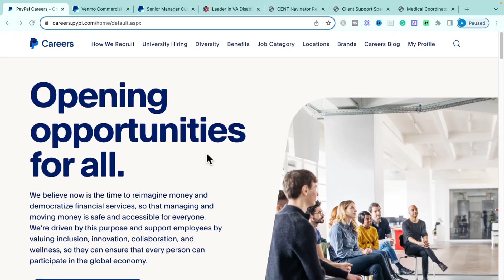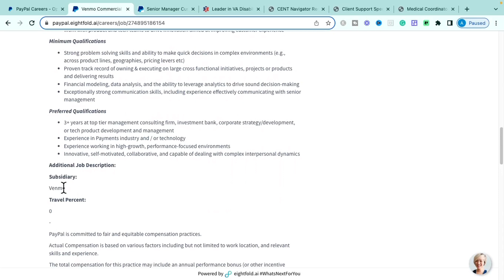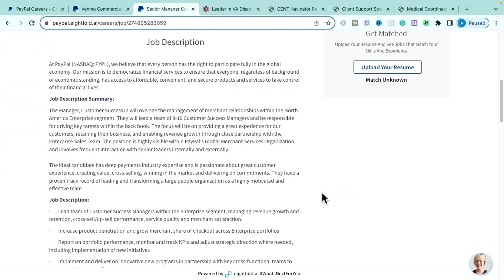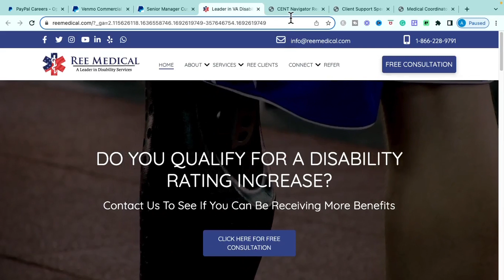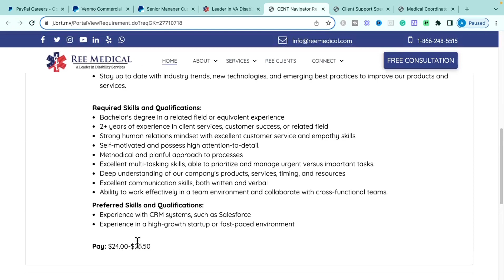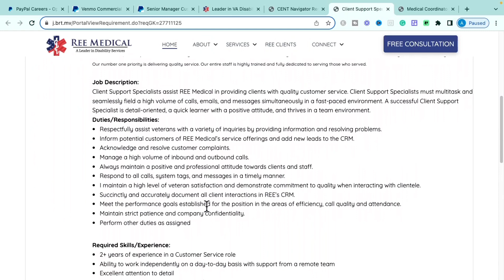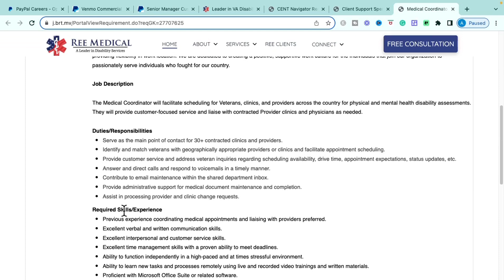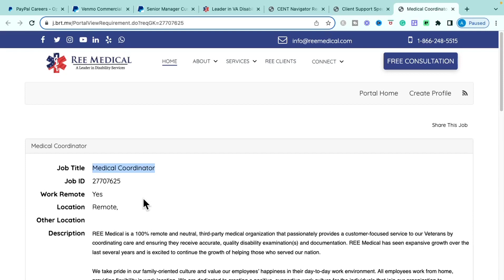PAYPAL WORK FROM HOME | FINANCE REMOTE JOBS | ONLINE JOBS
Today I'm sharing several great work-from-home jobs with you, starting with an opportunity from one one of the most well know premier online payment processor companies. Paypal!! I'm going over five work-from-home opportunities that are entry-level, require small amounts of experience and/or that requires absolutely NO degree so make sure you catch all of them. The links to the job sites are below.

Let's make the dream work! Happy Applying!

[JOB]
🌿 Ree Medical | CENT Navigator
🌿 Ree Medical | Client Support Specialist
🌿 Ree Medical | Medical Coordinator

[LEARN & EARN 💰 FROM HOME]
🔥💸 Ready to learn how to generate income from home with a profitable business or side hustle? Take the FREE training Here ➡️

💰Are you trying to make digial dollars from home + gain the skills profitable creators have?

[WFH ESSENTIALS]
💻 Leather desk pad protector
💻 Dual monitor stand
💻 Laptop Stand
💻 Wireless keyboard + Mouse
💻 Regular desk
💻 Standing desk
💻 Clear monitor stand
💻 12' FT power cord
📲 Cell phone stand

[TIMESTAMPS]
0:00 Overview
1:05 1st Opportunity
6:20 2nd Opportunity
8:46 3rd Opportunity
12:57 4th Opportunity
15:37 5th Opportunity